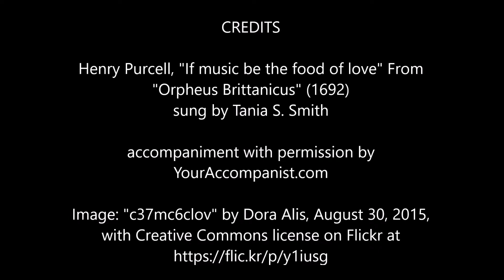Purcell - If Music be the food of love - Tania mix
Henry Purcell, "If music be the food of love" From "Orpheus Brittanicus" (1692) sung by Tania S. Smith, with accompaniment by YourAccompanist.com

If music be the food of love,
sing on till I am fill'd with joy;
for then my list'ning soul you move
with pleasures that can never cloy,
your eyes, your mien, your tongue declare
that you are music ev'rywhere.

Pleasures invade both eye and ear,
so fierce the transports are, they wound,
and all my senses feasted are,
tho' yet the treat is only sound.
Sing on, fair Nymph, enchant me still,
Such charms may wound; they cannot kill.

Recording: vocals via Zoom H2N recorder, processed in Acoustica Standard Edition.